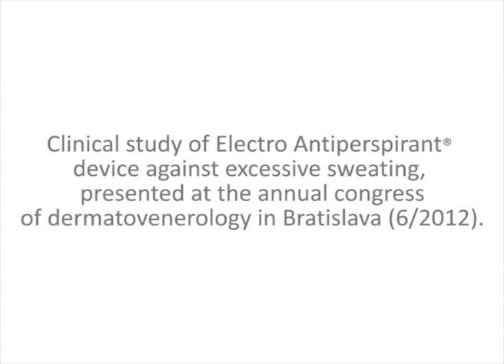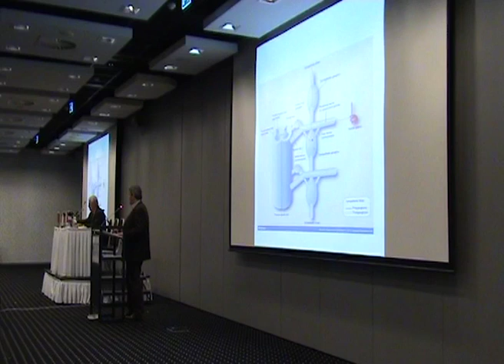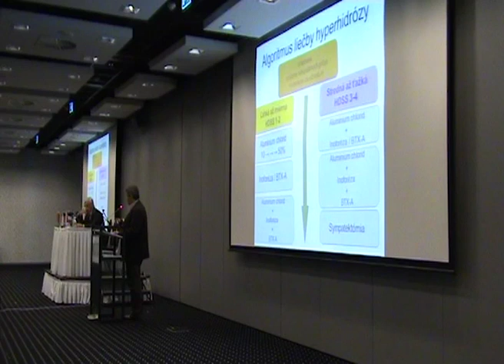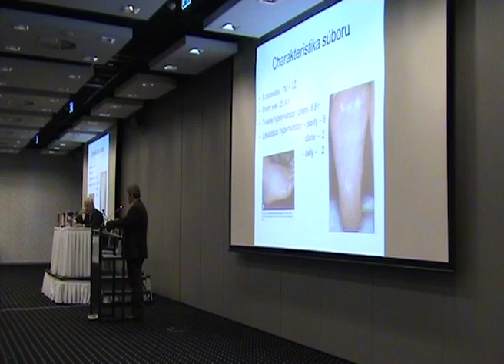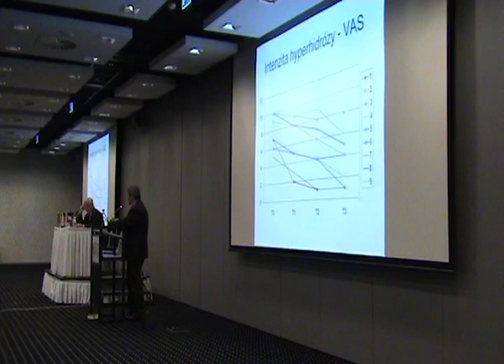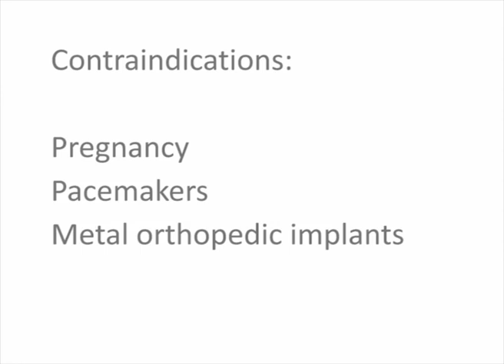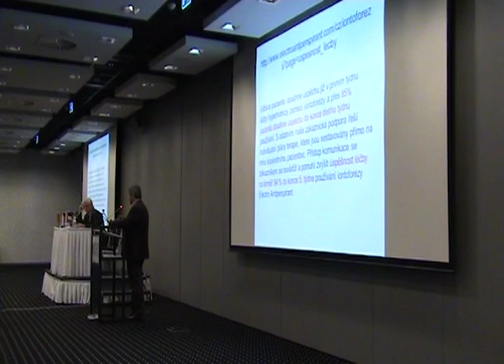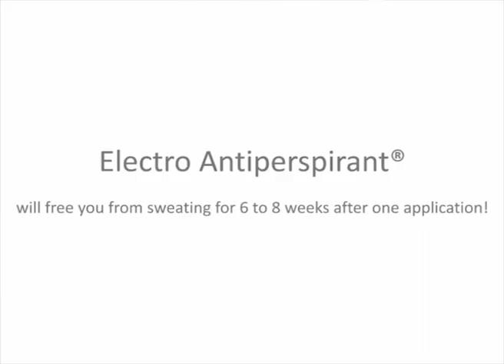Clinical study of Electro Antiperspirant®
Iontophoresis Electro Antiperspirant® has been awarded numerous prizes and was the first and only device in the world to achieve effectiveness in 100% of patients during clinical trials.